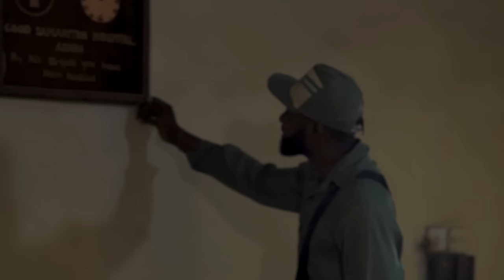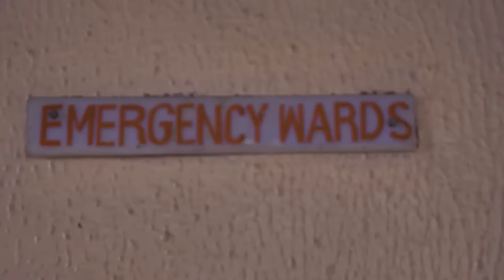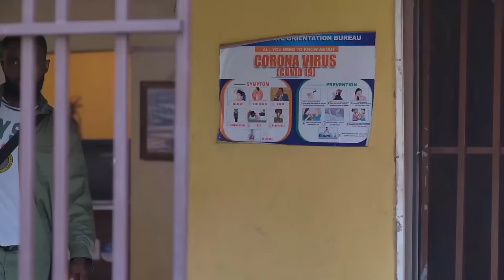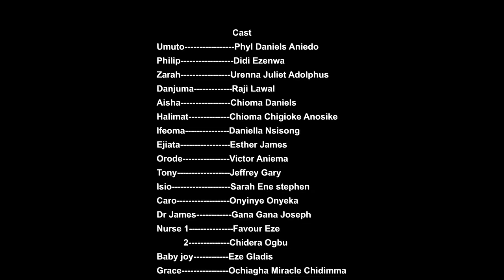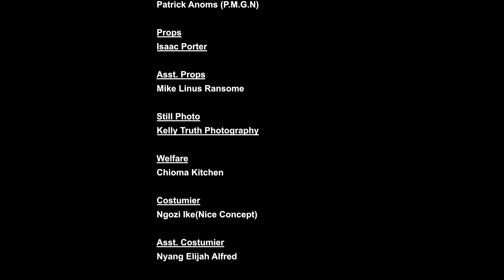Un Amour Comme Le Nôtre Film Nigerian En Francais